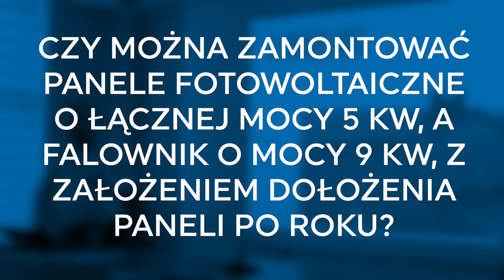Eksperci odpowiadają #9 - jakie będą straty gdy zamontujemy panele o mocy 5 kW i falownik 9 kW?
W życiu staramy się myśleć kilka kroków do przodu. Podobnie jest w przypadku instalacji modułów fotowoltaicznych. Dlatego planując w przyszłości rozbudowę instalacji można zamontować panele fotowoltaiczne o mocy 5 kW i falownik o mocy 9 kW? Czy takie rozwiązanie będzie przynosić nam straty?

Posłuchajcie wypowiedzi naszego eksperta.
Zapraszamy na krótki materiał wideo ⤵️